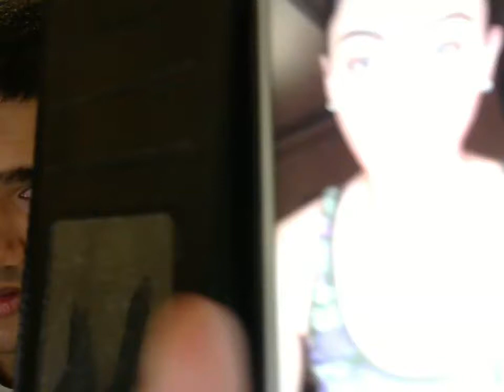Hala Bel Khamis Girl Doing Makeup Tips For Boutiqaat #2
Go Get Boutiqaat On App Store And Website Today! (notasponsor)

And check out a new episode of Helwet ramadan From MAKE UP FOR EVER Middle East Youtube channel, With Arab Idol Star Carmen Soliman And Her Makeup Guest Hala Ajam From Lebanon.